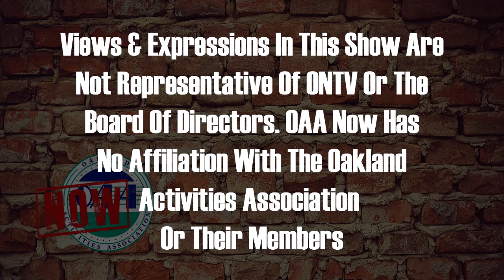OAA Now 7-10-2023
Sammy welcomes in two head coaches from the OAA to talk about the upcoming high school football season!